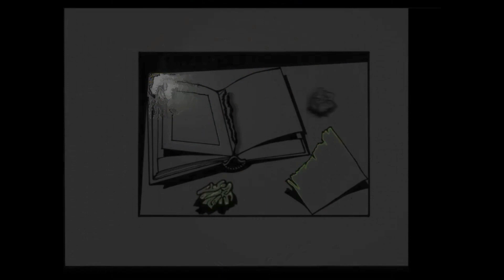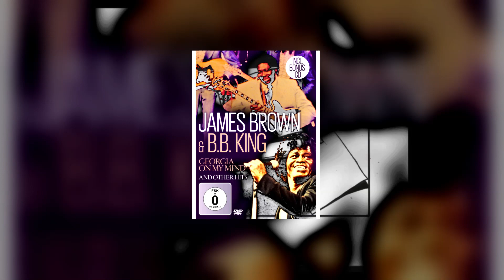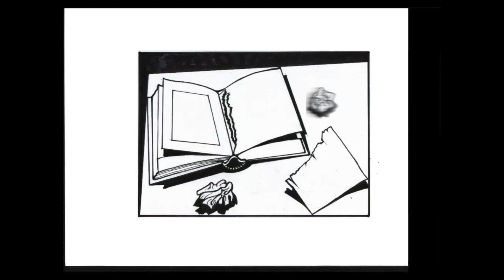Georgia On My Mind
Georgia on My Mind è una canzone scritta nel 1930 da Stuart Gorrell (testo) e Hoagy Carmichael (musica) e fu pubblicata lo stesso anno dallo stesso Carmichael con la sua orchestra.
La canzone è diventata universalmente popolare grazie alla cover registrata nel 1960 da Ray Charles, che la incise nell'album The Genius Hits the Road. Il singolo raggiunse la prima posizione della U.S. Billboard Hot 100 nel novembre 1960. Nel 2000 Ray Charles ha invitato la cantante italiana Giorgia per duettare con lui, dopo aver scoperto che era stata chiamata così in onore del brano.